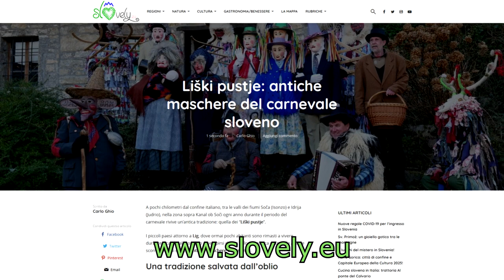Liški pustje: antiche maschere del carnevale sloveno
A pochi chilometri dal confine italiano, tra le valli dei fiumi Soča (Isonzo) e Idrija (Judrio), nella zona sopra Kanal ob Soči ogni anno durante il periodo del carnevale rivive un’antica tradizione: quella dei “Liški pustje”.